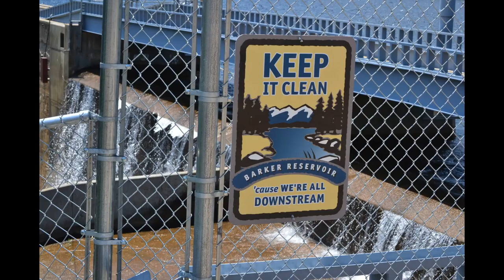Last Camp in Colorado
Goodbye Colorado!  I'm headed East.